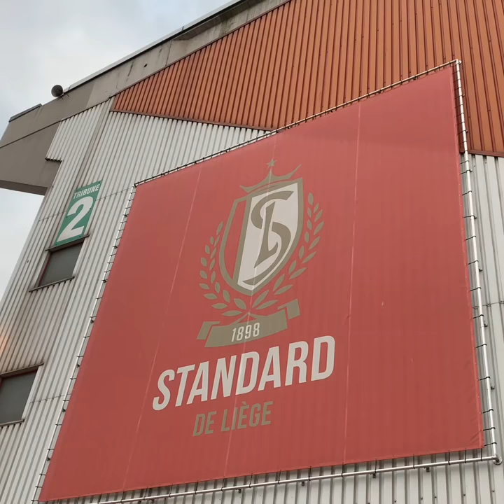Axel Witsel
Soutien à Jean-Claude Marcourt